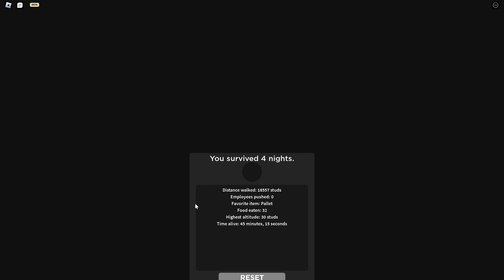พนักงาน IKEA ทำไมโหดร้ายอย่างงี้ 😢 | ROBLOX SCP-3008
ดูไปเถอะขำๆ

My Laptop
● MSI GF63 Thin 10SCXR-1634TH
● Display : 1920x1080 144Hz
● OS : Windows 11
● CPU : Intel Core i5-10500H
● GPU : GTX 1650 Max-Q 4GB
● RAM : 16GB
● SSD : 512GB HDD : 2TB
● Mouse : Logitech G502 Hero
● Keyboard : Tsunami MK-03 Blue Switches
● Headphone & Mic : Razer Blackshark V2 X
● Webcam : AUKEY PC-LM1E
( Line Rangers )
ไอดีอัลเบโด้รักพ่อ = euronewid1
ไอดีมหาเทพบากิ = euronewid2
ไอดีพ่อหนุ่มหัวกะลา = euronewid3
( Valorant )
Name = ExurioZ # 1TAP
( ติดต่อส่วนตัว / งาน )

bruh..